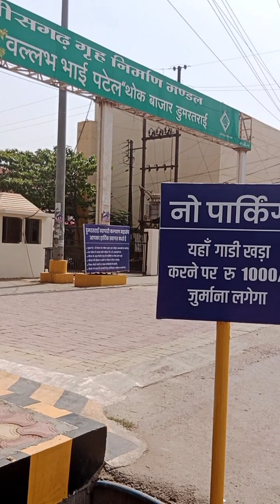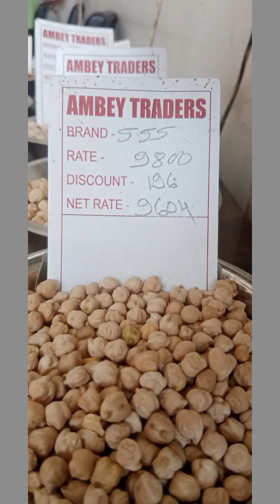सभी प्रकार का थोक दाल, किराना सामान ,आलू, प्याज, garlic, मंडी dumartarai Raipur Chhattisgarh